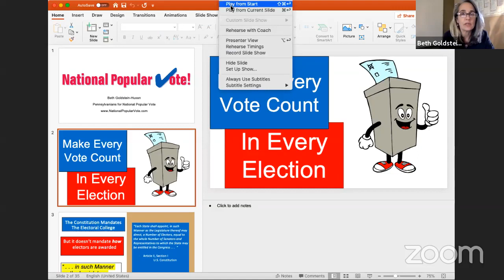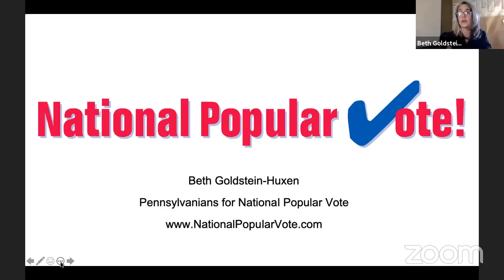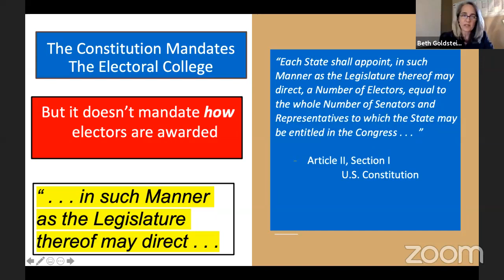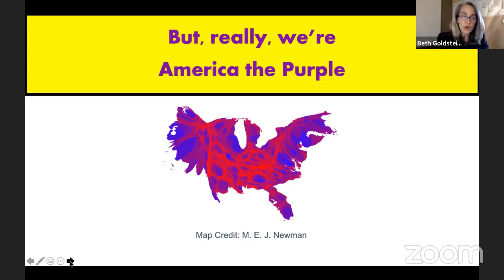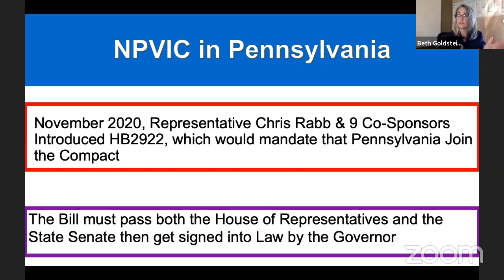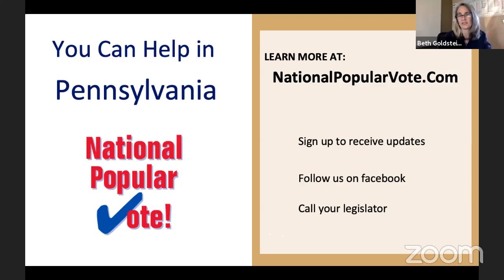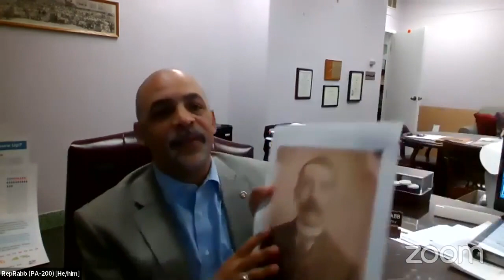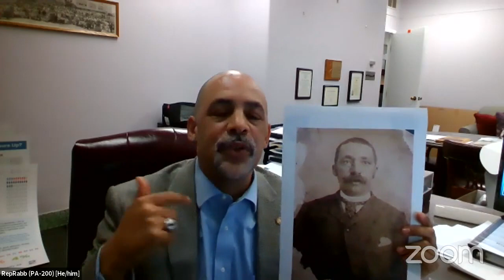National Popular Vote Program